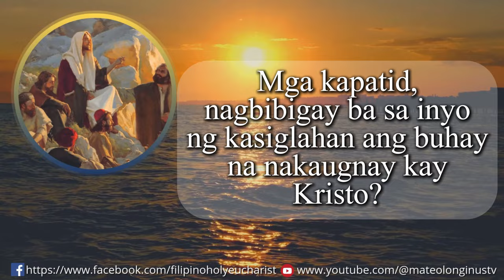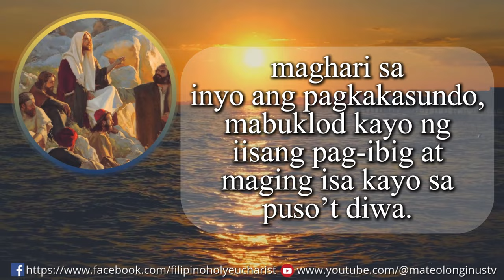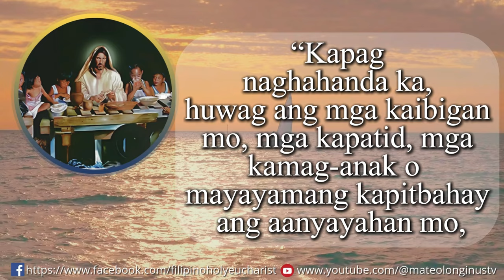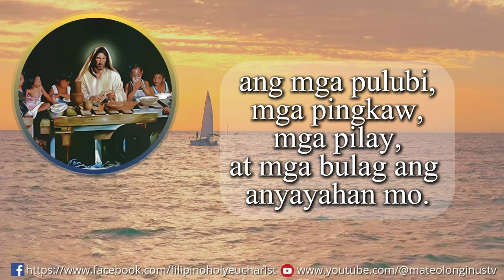Mga Pagbasa ngayong Lunes | Ika - 04 ng Nobyembre 2024 | Ika - 31 Linggo sa Karaniwang Panahon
Mga Pagbasa ngayong Lunes
Ika - 04 ng Nobyembre 2024

UNANG PAGBASA
Filipos 2: 1-4

Pagbasa mula sa sulat ni Apostol San Pablo sa mga taga-Filipos

Mga kapatid, nagbibigay ba sa inyo ng kasiglahan ang buhay na nakaugnay kay Kristo? Naaaliw ba kayo ng kanyang pag-ibig? May pagkakaisa ba kayo sa Espiritu Santo? Kayo ba’y may nadaramang hangarin na tumulong sa iba? Kung gayun, lubusin ninyo ang aking kagalakan — maghari sa inyo ang pagkakasundo, mabuklod kayo ng iisang pag-ibig at maging isa kayo sa puso’t diwa. Huwag kayong gagawa ng anumang bagay dahil lamang sa hangad ninyong matanyag, bagkus magpakababa kayo at huwag ipalagay na kayo’y mabuti kaysa iba. Ipagmalasakit ninyo ang kapakanan ng iba, hindi lamang ang sa inyong sarili.

Noong panahong iyon, sinabi ni Hesus sa pinuno ng mga Pariseo na nag-anyaya sa kanya: “Kapag naghahanda ka, huwag ang mga kaibigan mo, mga kapatid, mga kamag-anak o mayayamang kapitbahay ang aanyayahan mo, sapagkat aanyayahan ka rin nila, at sa gayo’y nagantihan ka na. Kaya kung ikaw ay maghahanda ng isang malaking salu-salo, ang mga pulubi, mga pingkaw, mga pilay, at mga bulag ang anyayahan mo. Hindi sila makagaganti sa iyo at sa gayo’y magiging mapalad ka. Gagantihin ka ng Diyos sa muling pagkabuhay ng mga banal.”

Send your prayer petition and prayer request to and we include your request into our 2000 Hail Mary's Devotion to Our Blessed Virgin Mary every 1st Saturday of the month.